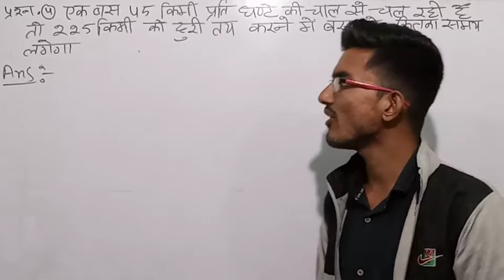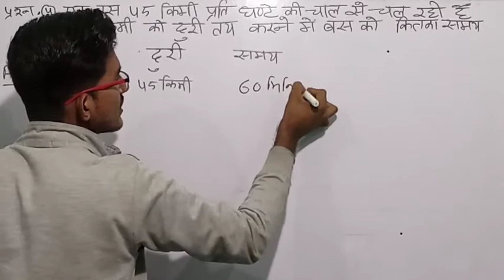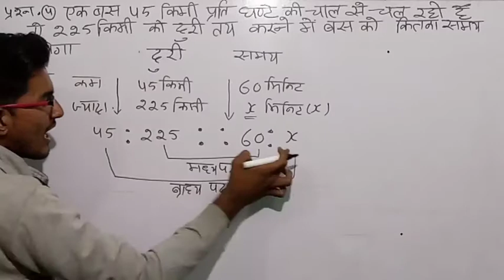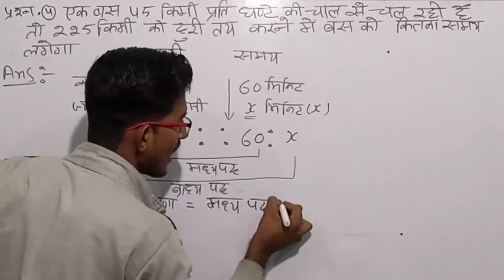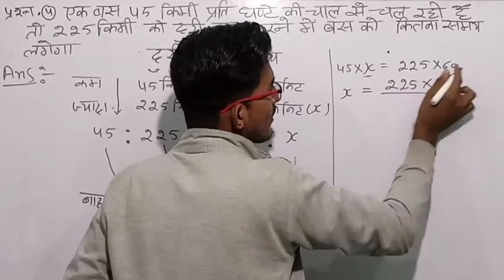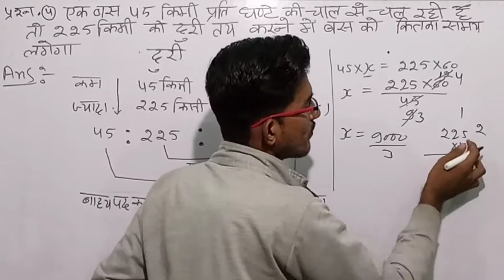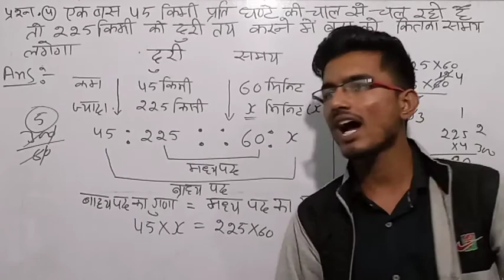प्रशनावली 13.4 राशियों कि तुलना करना || Rajasthan maths class 8 ||RBSE maths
Class 8 maths NCERT/RBSE chapter 13.4|| रैखिक आलेख in Hindi प्रशन -4

Class 8 rbse maths
chapter 13
Rbse maths class 8Class 8 maths in Hindi, rbse maths in Hindi chapter 13,Class 8 maths NCERT/RBSE chapter 13 || in Hindi example,  chapter 13 राजस्थान गणित कक्षा- 8  राशियों की तुलना करना प्रशनावली 13.
4, maths class 8 , maths, rbse, example chapter 13 rbse maths class 8,
प्रश्नावली 2 घंन एवं घनमूल
प्रश्नावली 3 घात एवं घातांक
 प्रश्नावली 4
 प्रश्नावली 5
प्रश्नावली 6  बहुभुज
 प्रश्नावली 7 चतुर्भुज की रचना
 प्रश्नावली 8
 प्रश्नावली 9
 प्रश्नावली 10
 प्रश्नावली 11
 प्रश्नावली 12
 प्रश्नावली 13
 प्रश्नावली 14
प्रश्नावली 15 पृष्ठीय क्षेत्रफल तथा आयतन
राजस्थान गणित कक्षा- 8 2019
राजस्थान गणित कक्षा- 8 chapter 12
राजस्थान गणित
राजस्थान गणित हिंदी में
राजस्थान गणित by ravi Sir
RBSE MATHS
RBSE MATHS 2019
RBSE MATHS CLASS 8 IN HINDI
RBSE MATHS CLASS 8 MATHS PAPER
RBSE MATHS COURSE IN HINDI
RBSE MATHS CLASS
Rajasthan maths in Hindi
Rajasthan maths complete
Rajasthan maths coaching
Rajasthan maths
"Rbse maths by ravi Sir"
Rbse maths teachers

राजस्थान गणित कक्षा 8 की प्रश्नावली नंबर 13 के प्रश्न कराए जा रहे हैं
Class 8 maths Anubhav with ravi maths in Hindi best class in Hindi medium avery time
This video by Rajasthan maths class 8th maths by ravi Sir